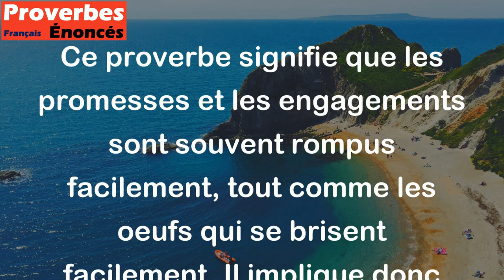Les oeufs et les serments se brisent vite. - Proverbe Danois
Ce proverbe signifie que les promesses et les engagements sont souvent rompus facilement, tout comme les oeufs qui se brisent facilement. Il implique donc la prudence et la méfiance vis-à-vis des paroles prononcées par autrui, car elles peuvent ne pas être tenues.